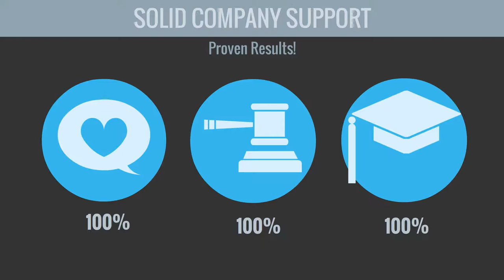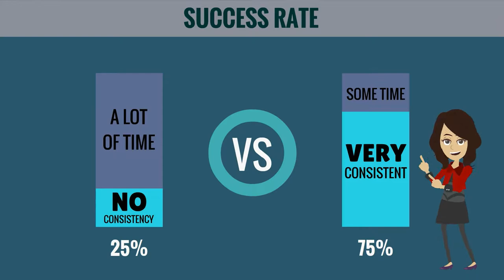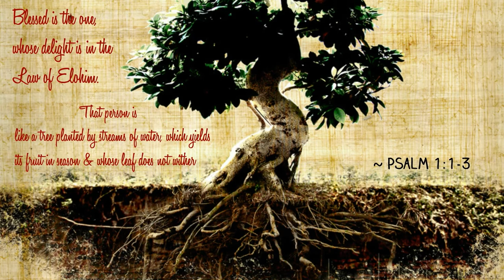Why People FAIL in Direct Sales, Pt 1: Droopy Roots!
Why do people FAIL in Direct Sales?  Or in anything for that matter?  Does Direct Sales really work?  And if it does, why then are there so many people failing at it?  Here's my insight based on over a decade of experience.  I hope this will be a blessing to you.

Love this video?

Interested in learning more about my company?  You can watch my inside look at Direct Sales video